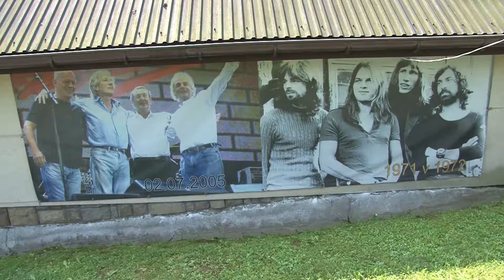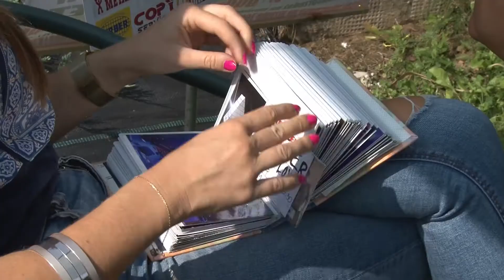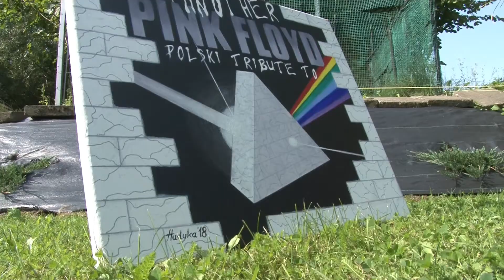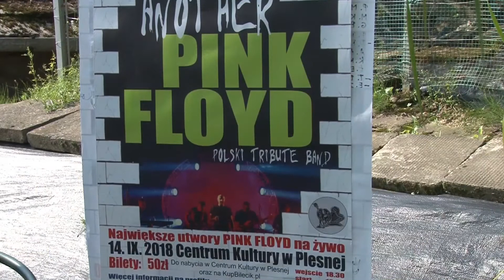Koncertem tym spełniam marzenia